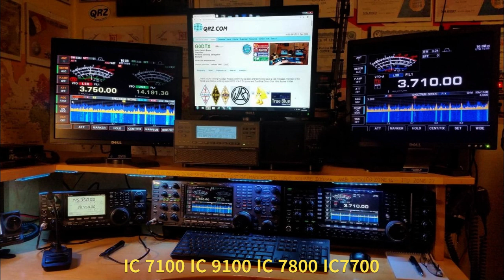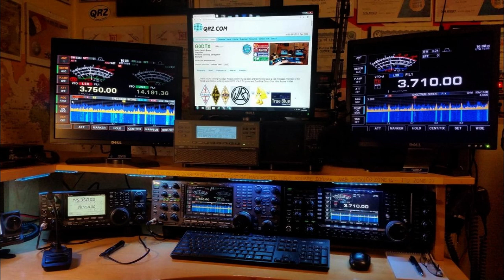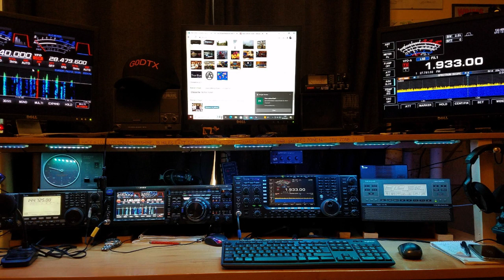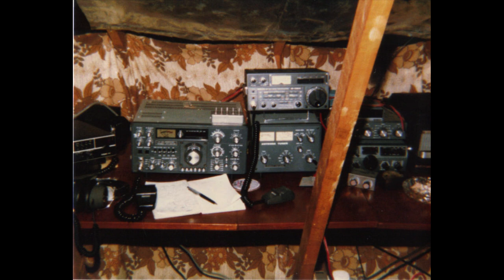HAM shack 2012-2023 and new build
Building a new HAM shack